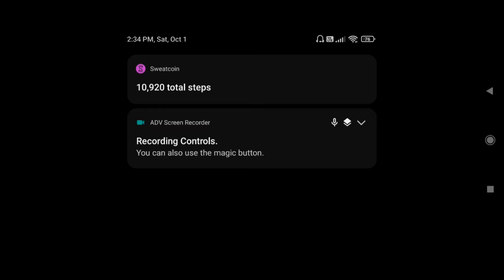Plant Vs Zombie 2 Arena 01 October 2022